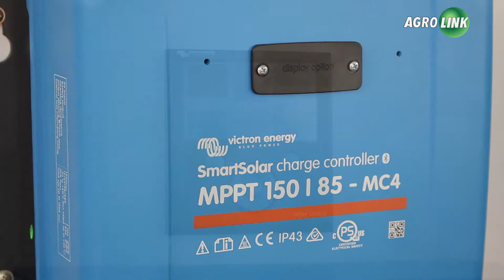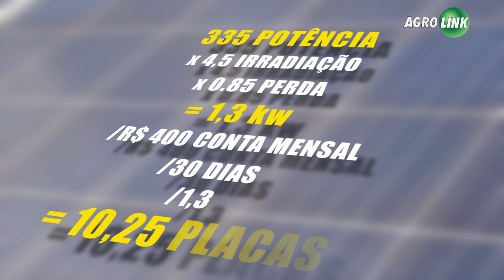Energia solar pode abastecer propriedade inteira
As placas de energia solar fotovoltáica e sistemas solares autônomos são alternativas para regiões onde não há energia elétrica ou para quem deseja fazer economia.